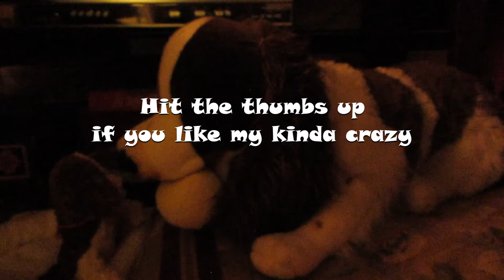Fireside Chat with Bear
Ok, so lockdown is getting to me! But it's all in good fun :)

Here's the link to the video with the recipe for the ginger cookies Bear and I are nibbling in this fireside chat.